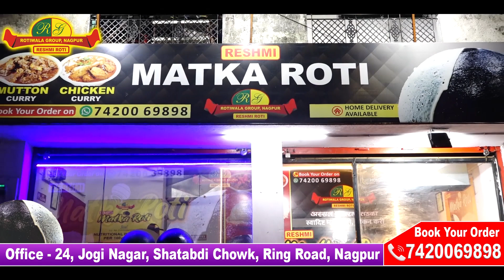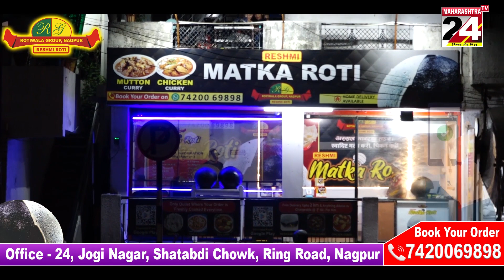NAGPUR- शीतसत्र में लिए गए विदर्भ के समग्र विकास के लिए महत्वपूर्ण निर्णय || 30 DEC 2022